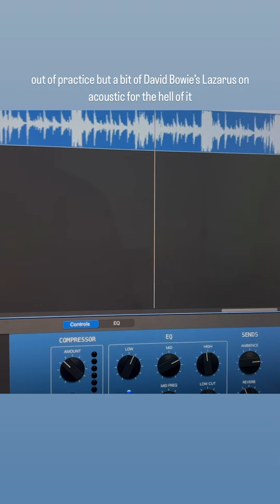haven’t played for months but here’s a rough rehearsal of what I’d like to properly cover soon